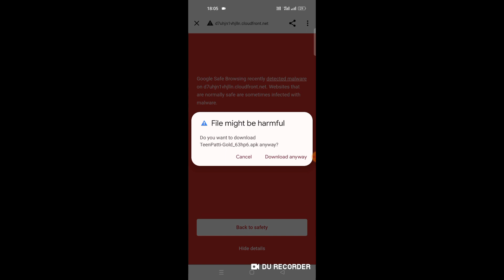Safari of Wealth game jackpot live Winning trick | Teen patti Master jackpot live Winning trick 2023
1.Safari Of Wealth game Winning trick
2.Safari Of Wealth game Winning
3.Safari Of Wealth Spin game Winning trick
4.Safari Of Wealth game trick
5.Safari Of Wealth live Winning trick
6.Safari Of Wealth live Win trick
7.Safari Of Wealth Spin Win trick
8.Safari Of Wealth game Win
9.Safari Of Wealth trick